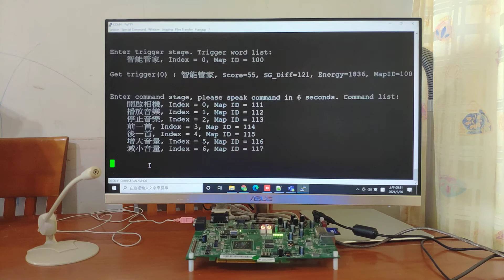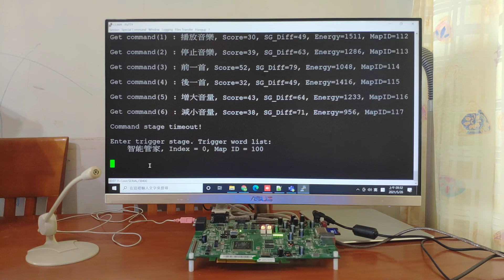(CH) Cyberon DSpotter on Andes D25F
Follow Andes:
WeChat: AndesTech